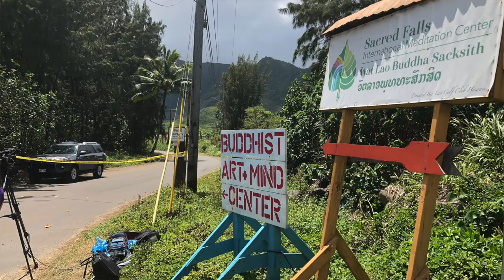Witness describes scene of helicopter crash near Sacred Falls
A helicopter under contract to the DLNR Division of Forestry and Wildlife crashed on Tuesday in a gully near Sacred Falls.